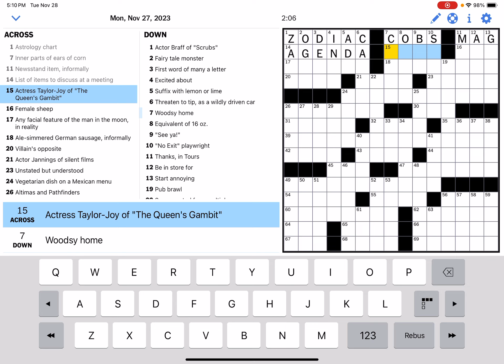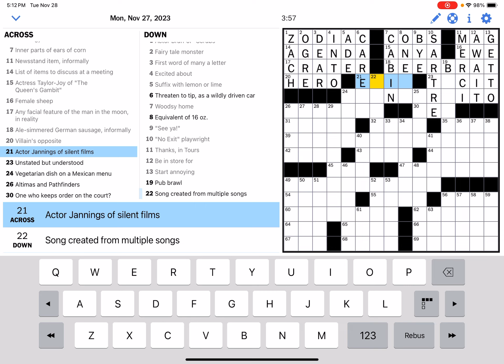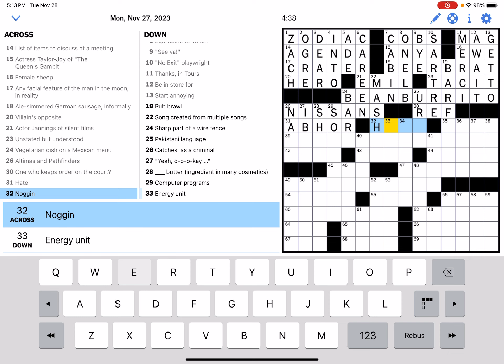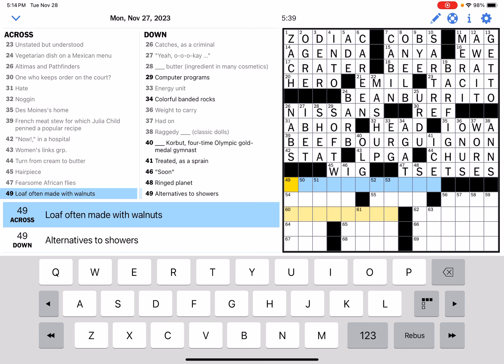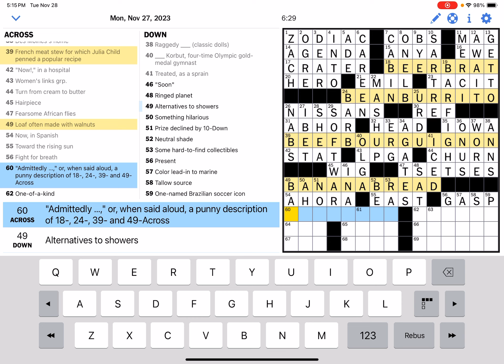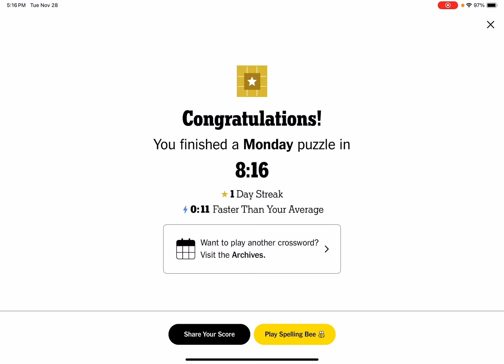New York Times Crossword Puzzle for Monday November 27, 2023